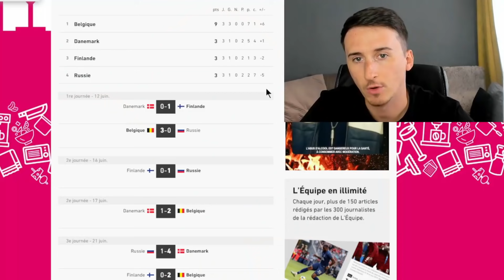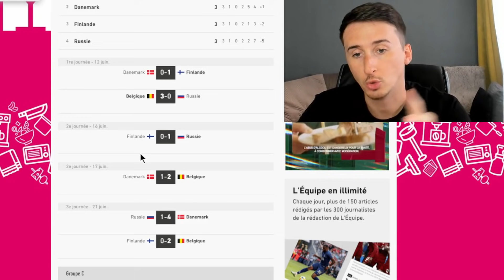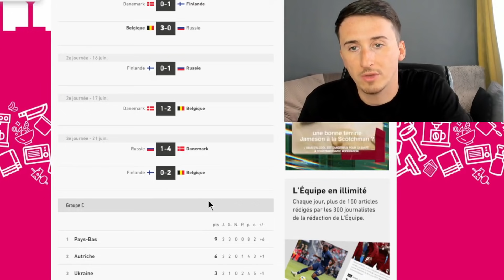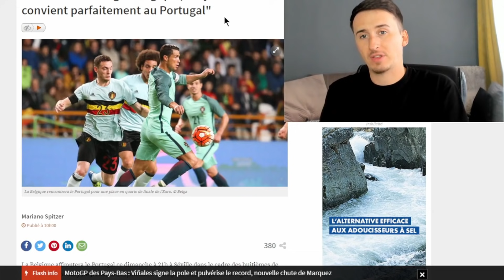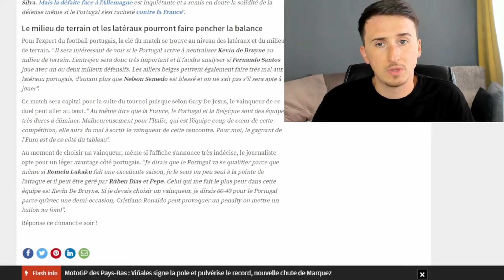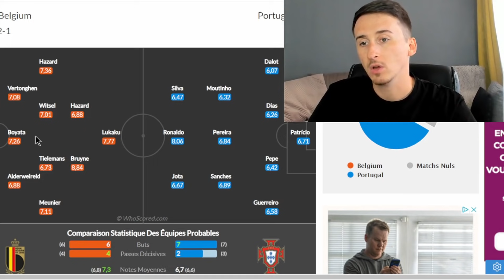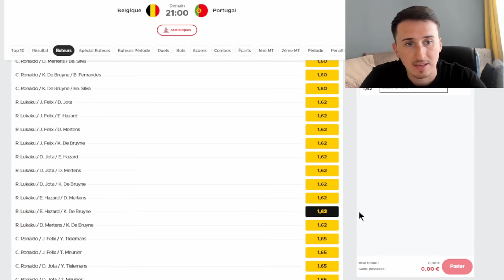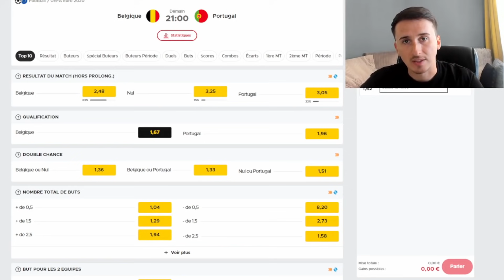PRONOSTIC EURO 2021 ! Belgique - Portugal, pourquoi les Belges vont se qualifier ? (8éme de finale)